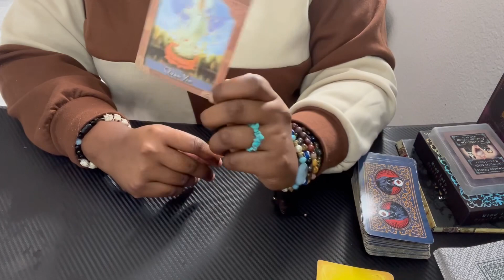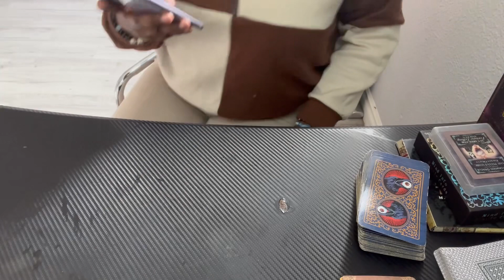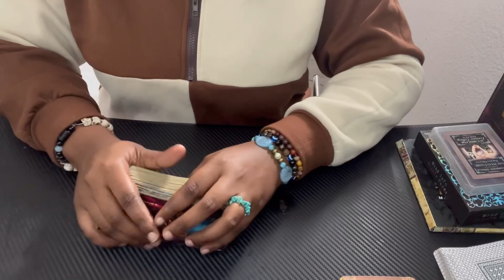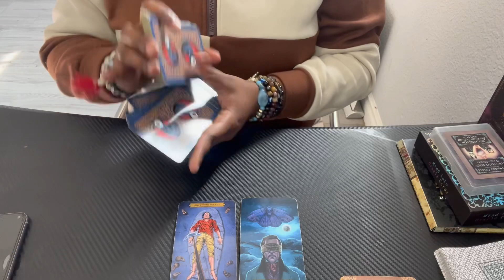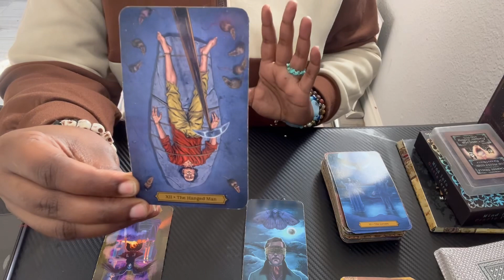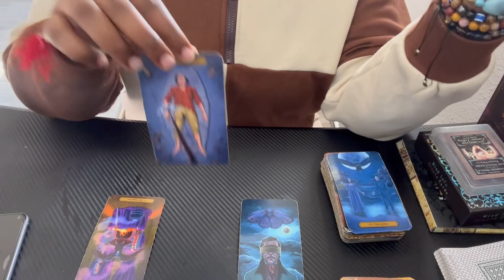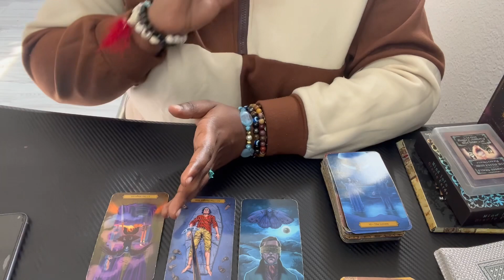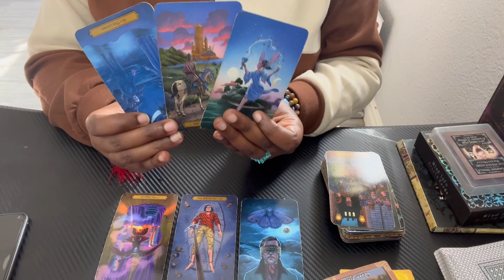Aquarius ♒️ Release Your Essence!!!